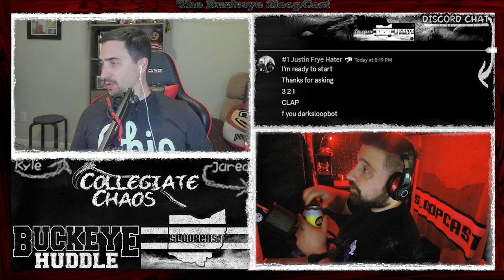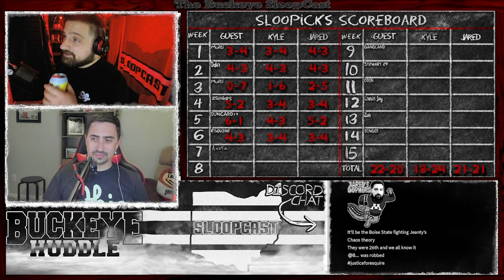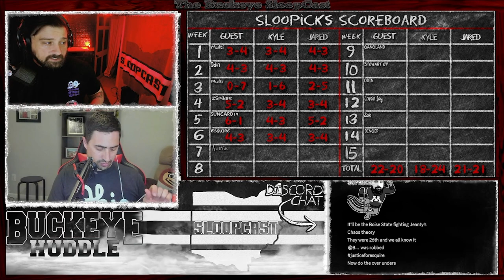Collegiate Chaos | Week Six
One of the most chaos rich weekends in recent memory. 7 top 25 teams fall so we have a lot of tier list updating to complete.

Artist: Annabel
Song: The Fortunate Ones